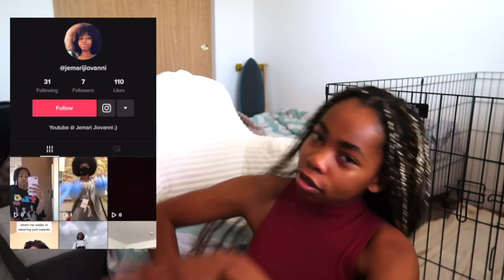life update and new goals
▸ Instagram + Twitter | jemari jiovanni
▸ Vlog Channel | Jemari Jiovanni Vlogs